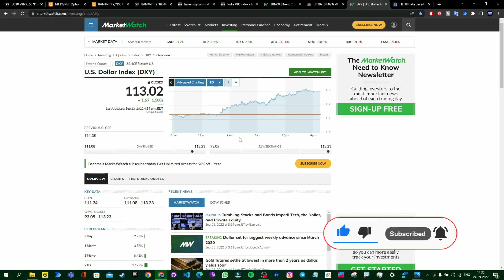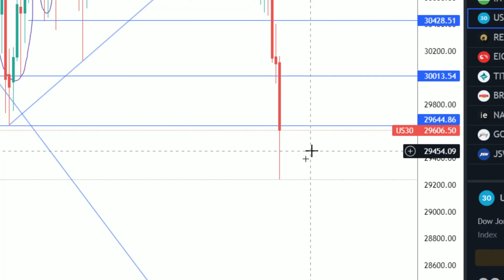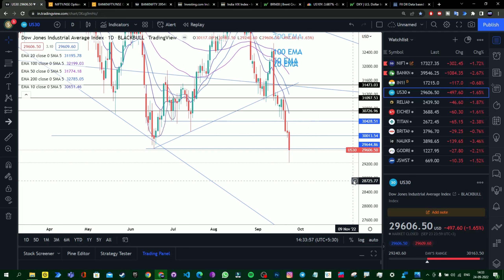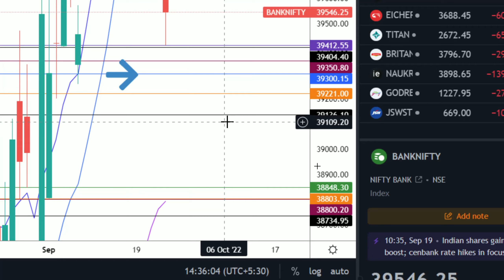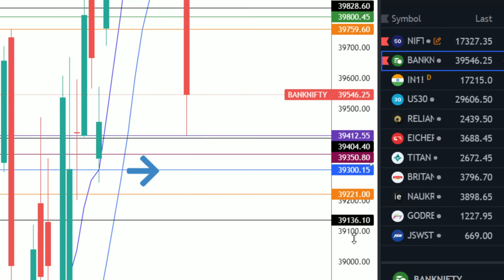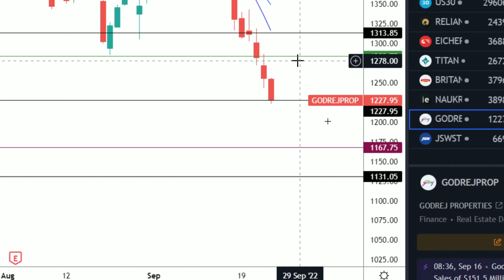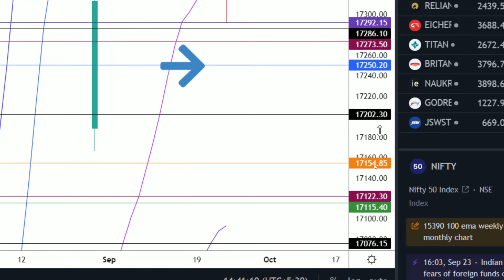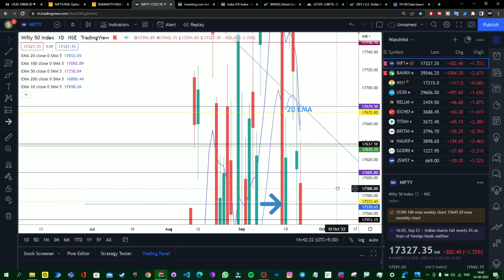🔴NIFTY PREDICTION & NIFTY ANALYSIS|NIFTY 26 SEP MONDAY|NIFTY TOMORROW BANK NIFTY ANALYSIS